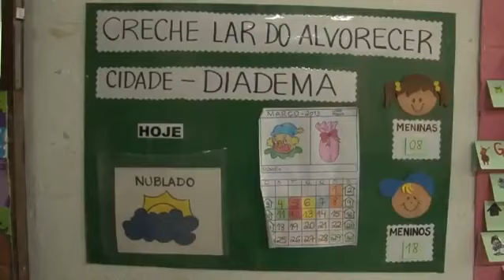Portal De Luz 178 11 07 2015 1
O programa Portal de Luz, foi criado pela médica paulista Dra. Marlene Rossi Severino Nobre, (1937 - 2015) nos anos 1990, para divulgar ciência e espiritualidade segundo à Doutrina Espírita codificada pelo cientista e educador francês Allan Kardec.

Tem como objetivo divulgar em linguagem didática e coloquial as instruções e revelações do Espiritismo, incitando a fé, esclarecendo e levando conforto ao cotidiano das pessoas.

Com duração média de 25 minutos, os apresentadores se dividem em três ou quatro módulos, de acordo com o tipo de abordagem.
Na primeira parte, o telespectador tem a oportunidade de fazer uma pausa no seu dia, e refletir, ouvindo lindas mensagens narradas pelo médium Chico Xavier, em vida. Após esta prece, a apresentadora Marjorie Aun aborda especialistas de diversas áreas e as pesquisas divulgadas e comentadas pelo jornal “Folha Espírita”, comenta e acrescenta outras abordagens sobre o mesmo assunto, compartilhando com o telespectador um manancial riquíssimo de cultura e conhecimento.